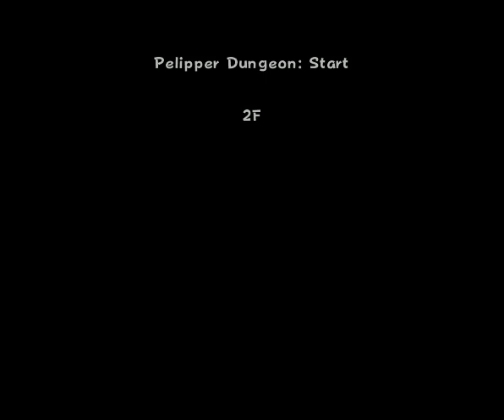Pokemon Super Mystery Dungeon(3DS)(U)(ABSTRAKT) - PT(Pt 7)(08-17-22)